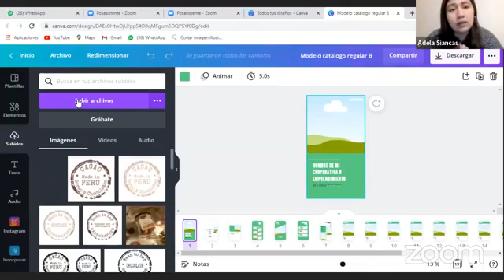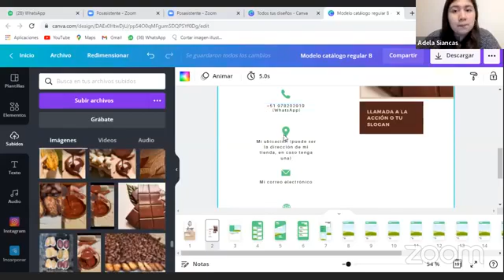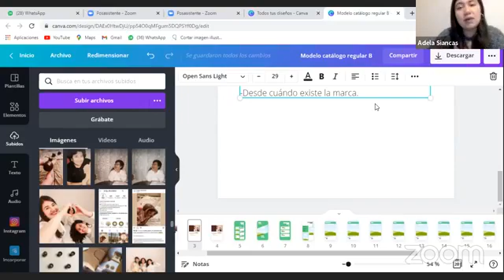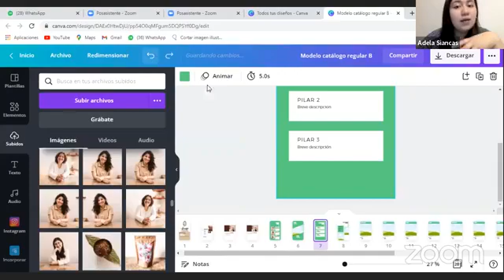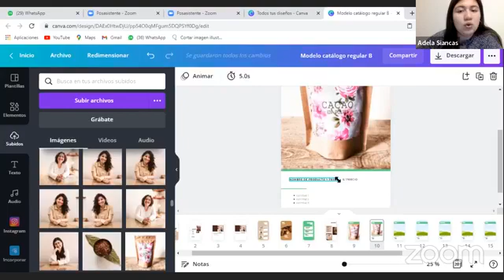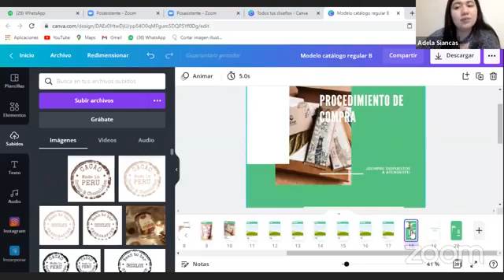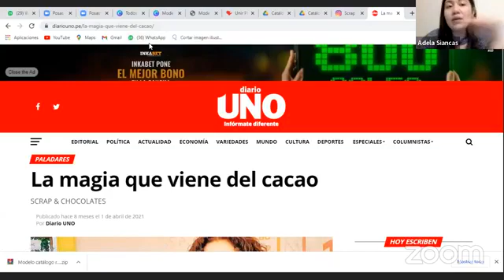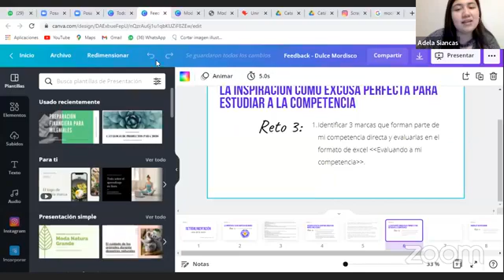Sesión 7: Catálogo de productos